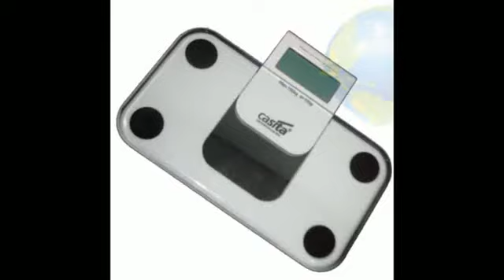Balança Digital Super Portátil Slim Monitor Lcd Casita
Balança com sistema de sensores de pressão manométrica com alta precisão;
Capacidade 150kg (330lbs/24st);
Leitura mínima: 2kg;
Unidades de peso: kg - lb - st:lb;
Divisão: 100g/0.2lb;
Acionada com uma leve pressão do pé;
Zera a contagem automáticamente;
Desligamento automático;
Indicador: bateria fraca/excesso de peso;
Bateria: 1 x 3V CR2032 bateria de lítium acompanha o produto;
Monitor de Lcd;
Botão ON/OFF;
Medidas do produto: 23 cm x 18 cm x 2 cm;
Medidas aproximadas da embalagem para transporte: 29 cm x 17 cm x 5 cm;
Peso aproximado do produto para transporte: 1,200kg.